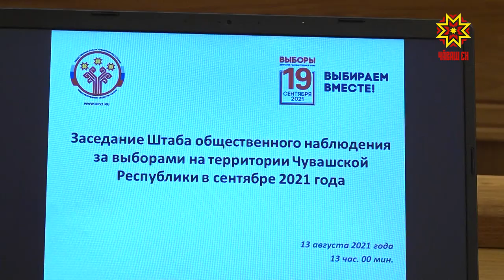Выборы пройдут под строгим контролем Роспотребнадзора и общественной палаты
Легитимность, прозрачность и безопасность. Это главные условия избирательной кампании 21 года. Сентябрьские выборы пройдут под строгим контролем Роспотребнадзора и общественной палаты.